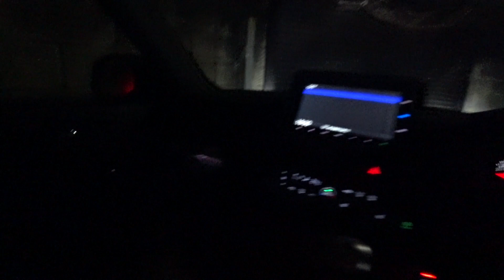【新型ホンダ N ONE RS 6MT】異音発生？シート下からの音とは？ついでに夜のインパネの見え方。エヌワン生活【オーナーレビュー】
ガソリンを満タンにしてしばらく走っていたら・・・　運が良ければ聞こえるかも？というレベルの音です。
ついでにリクエストのあった夜のインパネの見え方紹介
このチャンネルは「大人のバイクの楽しみ」というテーマでやっています。（バイクに関係無い事もやってます）
・雑談、グチ、思い出話などバイクやクルマで走りながら語るなど・・・
・四輪車関係 愛車のN ONEなど